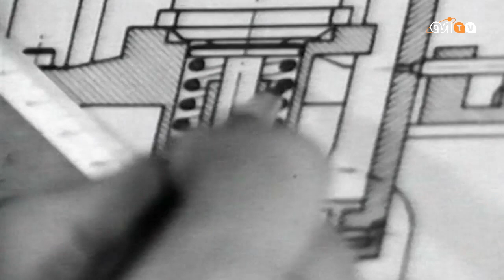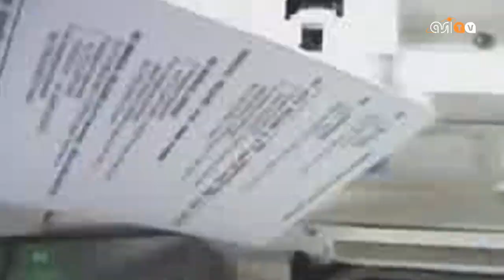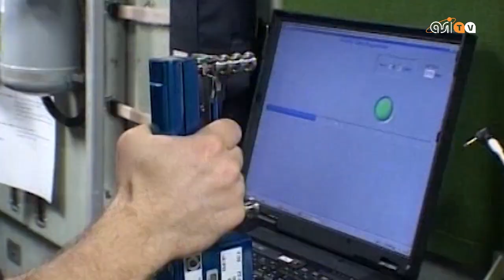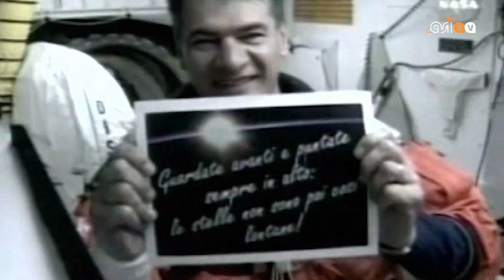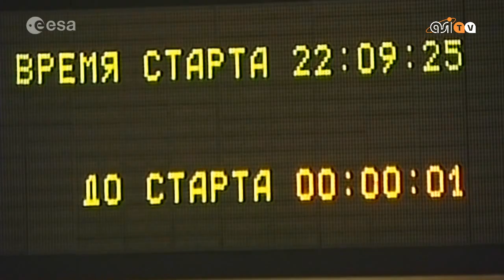Il volo umano spaziale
Il video ripercorre la storia dei programmi di volo umano e la partecipazione dell'Italia: dalle visionarie intuizioni di Luigi Broglio ed Edoardo Amaldi alle prime selezioni per astronauti italiani, fino ad arrivare alle missioni più recenti.